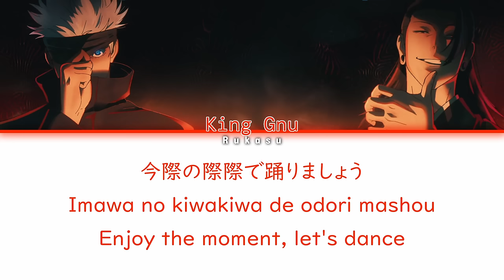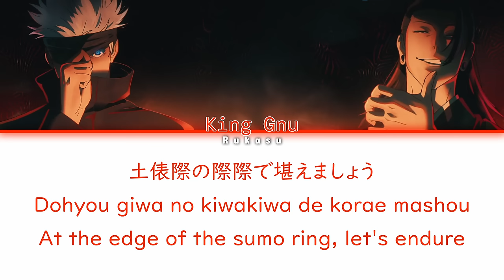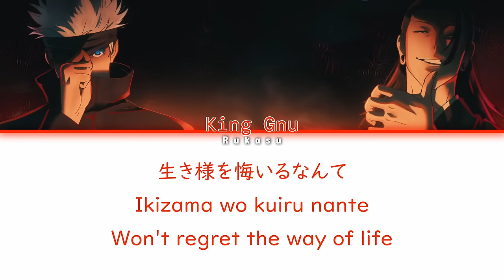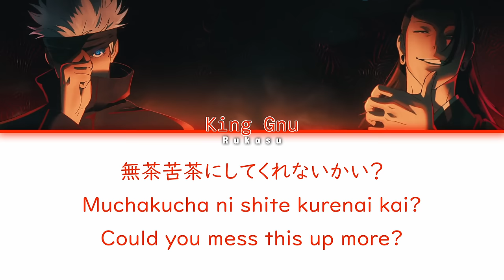King Gnu - SPECIALZ (Kan|Rom|Eng) Lyrics/歌詞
ㅤㅤ

ㅤㅤ

SONG INFO :

SONG : SPECIALZ
ARTIST : King Gnu
ALBUM : SPECIALZ
YEAR : 2023

ㅤㅤ
ㅤㅤ

CREDITS :

Kan: genius

Rom: genius

Eng: genius

ㅤㅤ

ㅤㅤ
JUJUTSU KAISEN Season 2
呪術廻戦
JUJUTSU KAISEN
呪術廻戦 第2期
Jujutsu Kaisen: Kaigyoku Gyokusetsu
Shibuya Jihen Jujutsu Kaisen: Hidden Inventory
Premature Death JJK2
JUJUTSU KAISEN specialz
JUJUTSU KAISEN s2 opening
JUJUTSU KAISEN specialz full
JUJUTSU KAISEN specialz lyrics
JUJUTSU KAISEN opening
JUJUTSU KAISEN opening specialz
King Gnu
King Gnu specialz
King Gnu specialz audio
King Gnu specialz full audio
King Gnu specialz jjk
King Gnu specialz lyrics
King Gnu jjk
jjk specialz
specialz
specialz audio
specialz full audio
specialz lyrics
specialz color coded lyrics
specialz jjk
specialz lyrics full audio
specialz opening
specialz album
ㅤㅤ